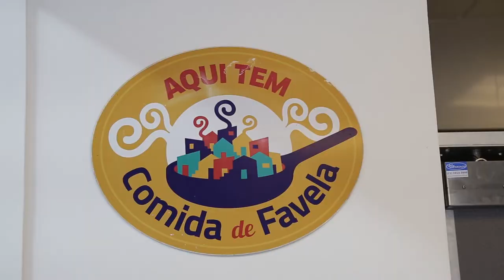Projeto ‘Maré de Sabores’ participa de fórum internacional sobre alimentação urbana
O projeto ‘Maré de Sabores’, realizado pela Redes da Maré, funciona há nove anos formando profissionais de cozinha. Nascido da demanda de mães interessadas em aprimorar as dietas dos filhos, o ‘Maré de Sabores’ hoje administra um buffet profissional com comidas típicas dos migrantes que ajudaram a formar o Complexo da Maré, no Rio de Janeiro.

Pratos com referências de mulheres nordestinas, manauaras e afrodescendentes integram o cardápio, que conta com especialidades como o X-Marézinha (hambúrguer feito com pão caseiro, queijo coalho e molho de tucumã).

O ‘Maré de Sabores’ participou do 1º Fórum Regional das Cidades Latino-Americanas Signatárias do Pacto de Milão sobre Política de Alimentação Urbana, que aconteceu entre os dias 29 e 31 de maio no Rio de Janeiro.

A iniciativa é um modelo de integração e desenvolvimento social ancorado na gastronomia e no empreendedorismo, e colabora para a implementação e o desenvolvimento de sistemas alimentares sustentáveis para as cidades.

Confira nesse vídeo especial do Centro de Informação das Nações Unidas para o Brasil (UNIC Rio).